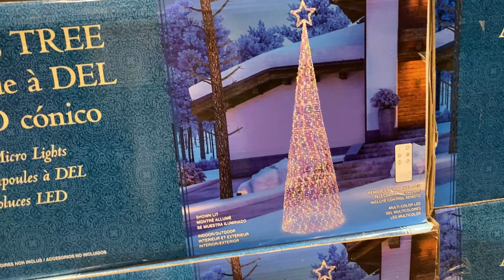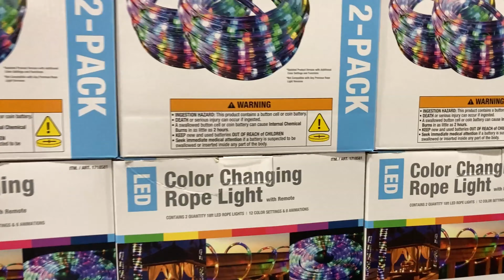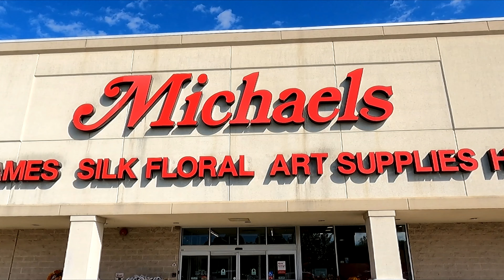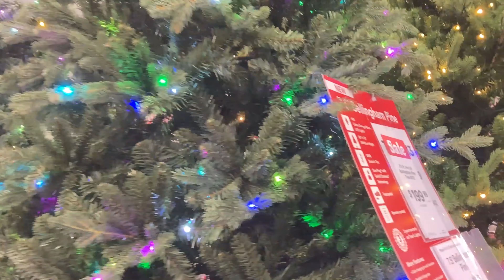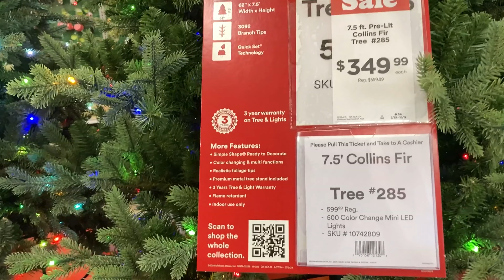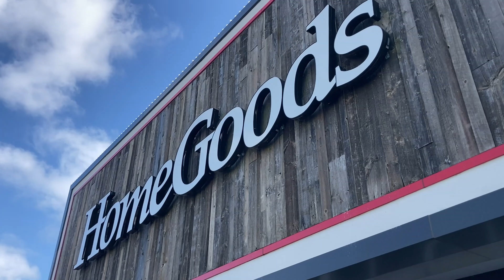COSTCO MICHAELS HOMEGOODS CHRISTMAS DECORATIONS TREES DECOR SHOP WITH ME SHOPPING STORE WALK THROUGH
AMAZON BEST SELLERS (affiliate link with commissions earned) Costco and Michaels or Michael's and Homegoods or Home Goods shop with me with Christmas decorations and Christmas trees and Christmas decor and Christmas ornaments and reindeer and Santa Claus and snowman items and for fall and Christmas 2024 and costco homegoods costcoshopwithme shopping shopwithme storewalkthrough and this shop with me or come with me shopping store walk through at the stores in Ocean NJ and Brick New Jersey which is like a Home Depot or Walmart or Costco or BJs or IKEA or Kmart or Sams Club or Sam's Club or Target or Home Goods or HomeGoods and also Marshalls or TJ Maxx or Home Sense and they also have home goods items like planters for plants and pots, furniture and chairs and armchairs and sofas and couches and sofa and couch ideas and tables and beds and kitchen furniture and living room furniture and baskets and tabletop decor, spring decorations and floral and flowers and vases and stem and stems and kitchen and kitchenware and cookware and holiday seasonal decor and other items for the house to decorate and look nice and pretty and beautiful for spring time and summer and fall and winter and Christmas and filmed with my iPhone SE and GoPro Hero 9 Black video camera and NJShoreBeachLife channel will have shop with me shopping store walk through videos from stores around the NJ or New Jersey shore area including Walmart, Target, IKEA, Home Goods, Marshalls, TJ Maxx, Burlington, Dollar Tree, Hobby Lobby and others and thanks so much for watching